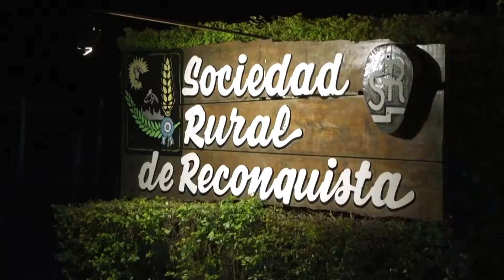La Soc. Rural de Reconquista va a realizar próximamente su muestra anual del 1 al 7 de Agosto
Augusto Gastaldo.
Campo Abierto 1372. Canal Rural.
Bertotti Producciones.